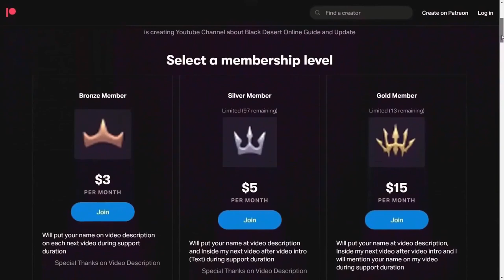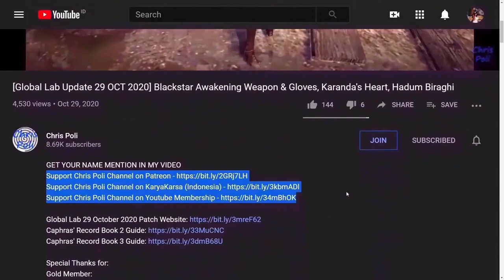Merv's Tailoring Tool Function from Loyalties Shop, Da-Dum-Da-Dum Diving Suit & Venia Riding Attire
Special Thanks for:
Gold Member:
  - Lowch
  - Zacrue
  - DubyaDude
  - LeeChamp
  - Spartan (NA Guild)
  - JimmySnakes
  - Doki
  - Trancestor
  - AghanimScepter
  - RenegadesX
  - LickyCleanies
  - Agis_II (NA Guild)
  - Carlsenn
Silver Member:
  - Kinnsley
  - Deffmond
  - Remi-(AWJL)
  - Pulv
  - LazyLeader
Bronze Member:
  - ThePirateBeowolf
  - Charles

In-Active Member:
 - Doughnuts
 - Ellion
 - Bumaru
 - CaptainSpock
 - Leon Muhkuh
 - Mansuru
 - Miuse
  - Ryusei

Time Stamp:
00:00 Intro
00:25 Merv's Tailoring Tool at Loyalties Shop
00:48 Function Merv's Tailoring Tool
00:57 Example for Da-Dum-Da-Dum Diving Suit
01:14 Processing Using Merv's Tailoring Tool
01:57 Price Merv's Tailoring Tool
02:10 Recommendation for Merv's Tailoring Tool
02:26 Special Thanks for Direct Support
02:56 Support Chris Poli Channel on Patreon/KaryaKarsa/Youtube Membership
03:33 Ending